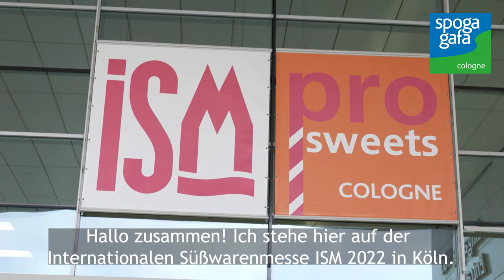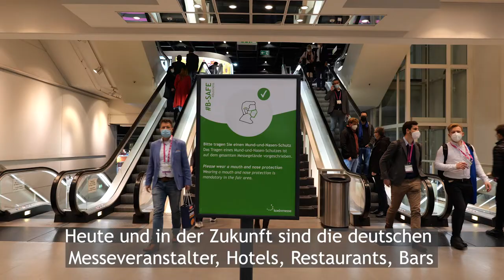Good News from spoga+gafa - Stefan Lohrberg @ ISM Cologne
spoga+gafa Director Stefan Lohrberg visited ISM and ProSweets Cologne 2022 and shares his impressions from the first live event on Koelnmesse fair grounds in 2022, as well as the newest status on spoga+gafa 2022.